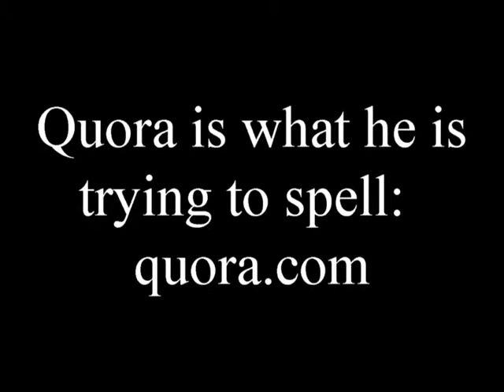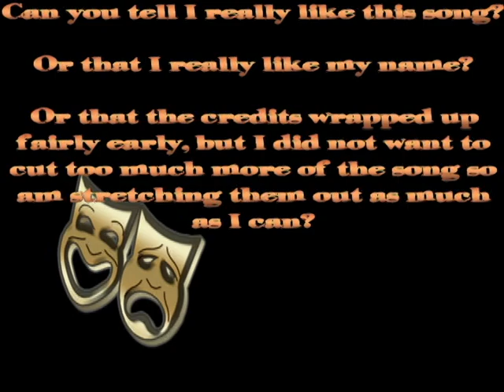A.I.R. Presents: Caydor's Musings- Perspective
A special audio only edition of Caydor's Perspective Series: This time Caydor has re-adjusted his own perspective after it found itself misaligned and these are the tools that helped him do it: